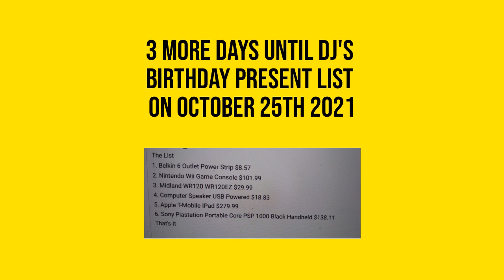3 More Days Until DJ's Birthday Present List On October 25th 2021